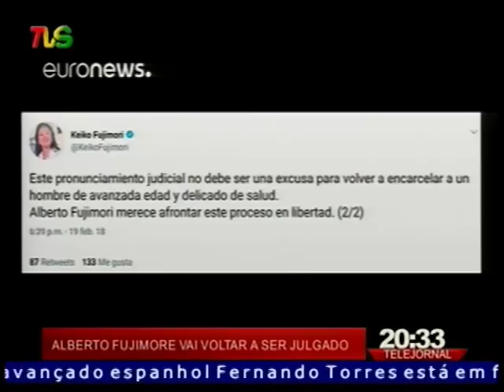TVS TELEJORNAL 21 02 2018